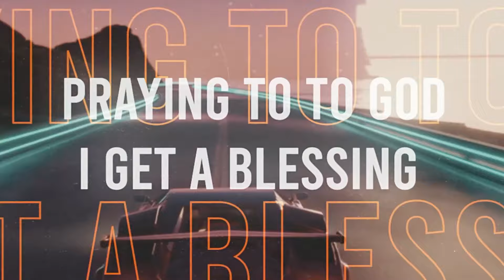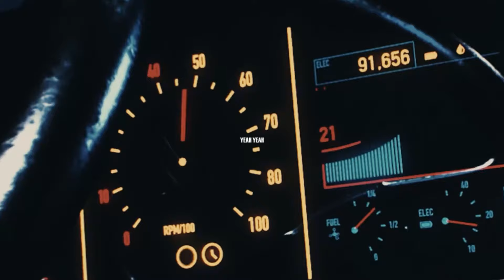Breakfast with the Homies Gets Out of Control..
Vlog #303 let's get thru the DAY PLAN. I interrogate TeeTee and Lexi about what really happened at girls night..
Follow me outside of YouTube!